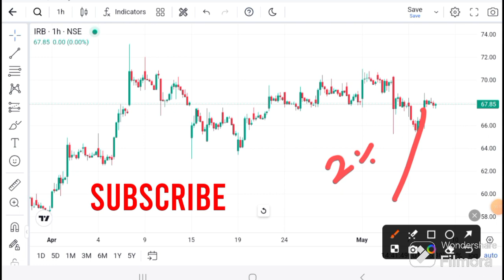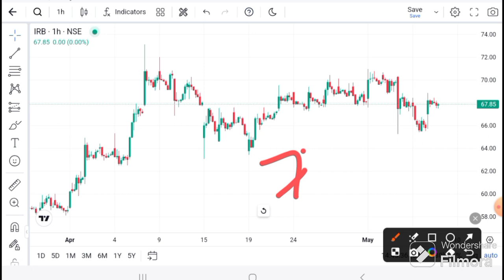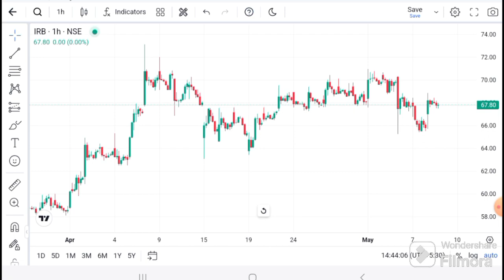IRB Infra SHARE LATEST NEWS | IRB Infra share news I IRB Infra today news I IRB infra latest news